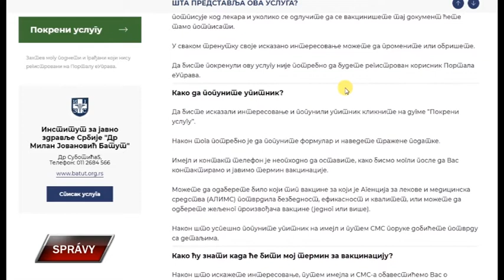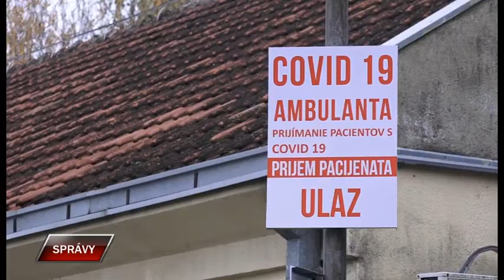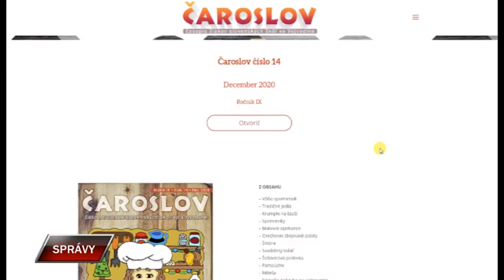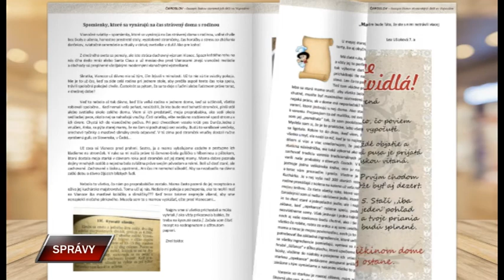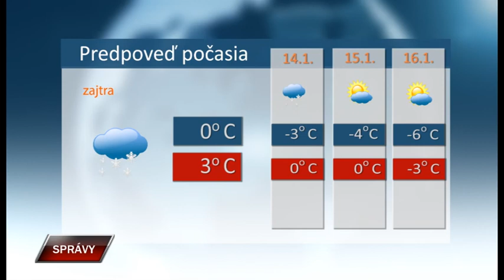Spravy 12 1 2021